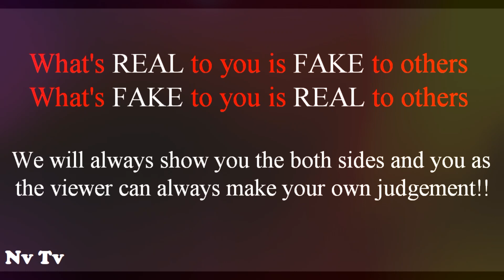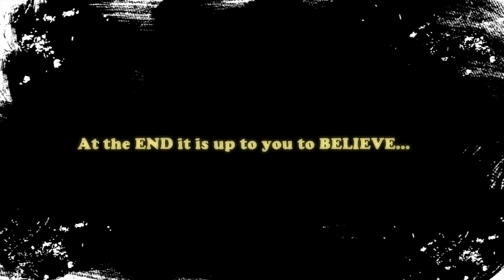13 Scariest NEVER Before Seen Creepy Images of BIGFOOT Caught On Camera!!